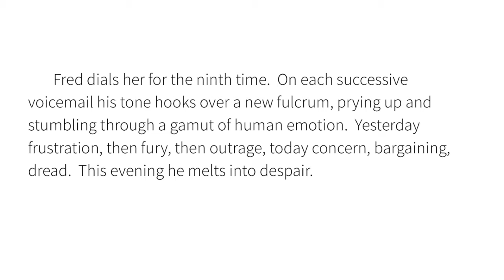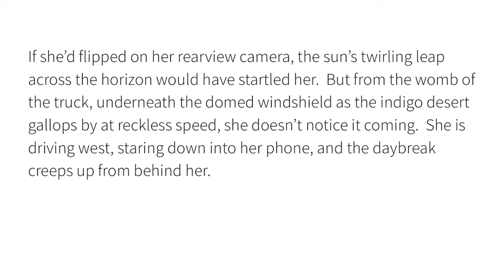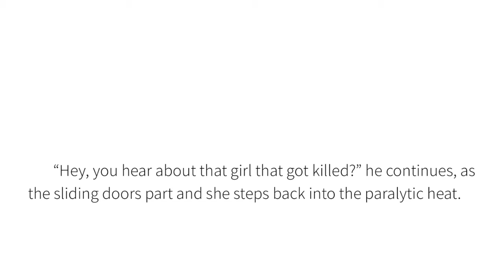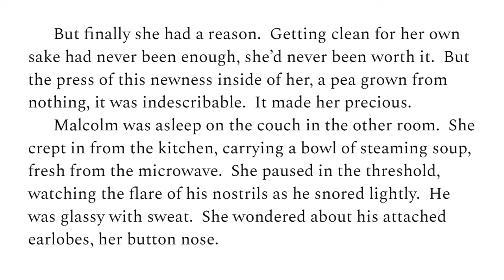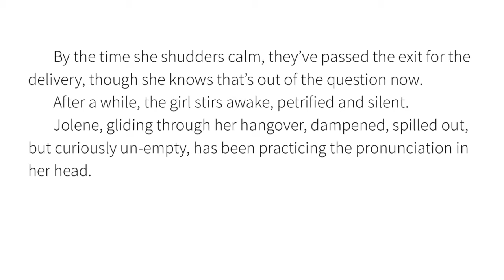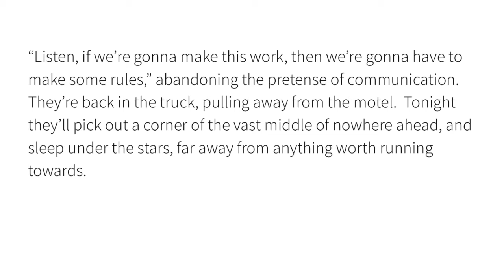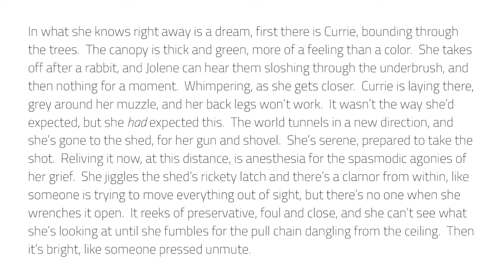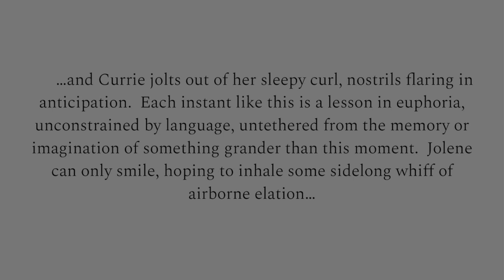Hope To Be Found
Written & Read By is a visual podcast series of the short stories of Nick LaMendola, narrated by the author, and framed by his original music.

From the cabin of her semi, gliding along the desert highway, Jolene's eyes are settled on the blurry distance. Until one day, when, paused in a throb of traffic, she spots a tiny thing camouflaged against the roadside scrub. Motherly instinct drags her out into the midday heat, where she catches a teetering little girl, mid collapse.

Fred dials her for the ninth time.  “Jo, I don’t know if… you’re probly not getting these.”  The realization makes him tremble. “Look, no matter what happened, you can call me, okay?”

Thanks to Matthew Bradley for his awesome artwork!